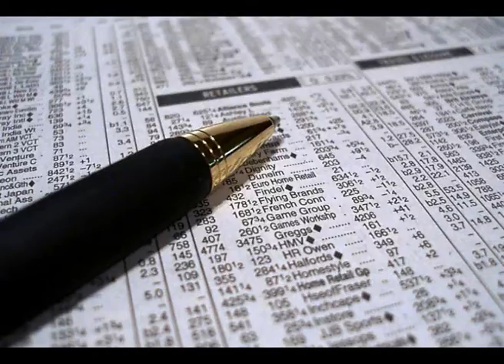Interviu su AB "ŽIA valda" akcininku Gediminu Žiemeliu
Interviu su AB "ŽIA valda" akcininku Gediminu Žiemeliu. 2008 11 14